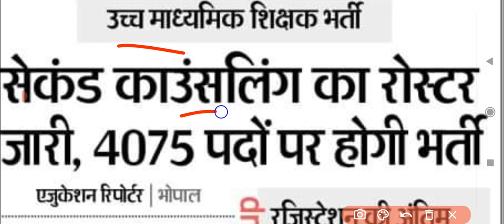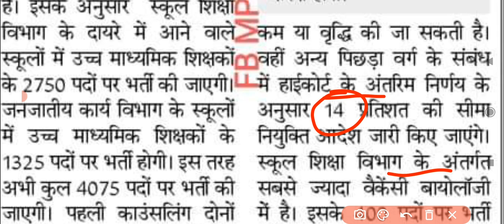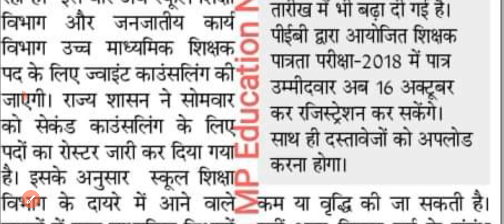उच्च माध्यमिक शिक्षक भर्ती सेकेंड काउंसलिंग का रोस्टर जारी कितने पदों पर होगी भर्ती